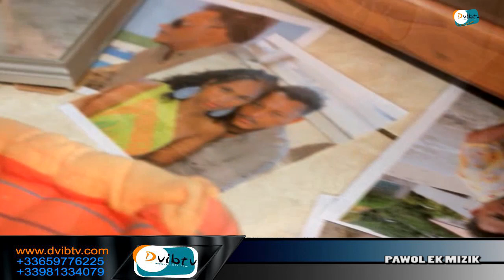BRUNO PERASIE PAWOL EK MIZIK